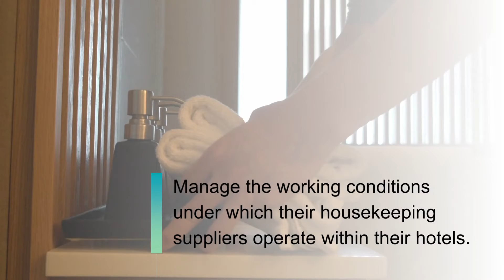Clarity Case Study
Clarity – Helping Businesses Manage the implementation of their sustainability roadmap.

CLARITY helps businesses manage the implementation of their sustainability roadmap and monitor and improve their ESG performance.

CLARITY in practice:
The Client: We recently supported a global hotel and hospitality company with suppliers all over the world.
The Need: Manage the working conditions under which their housekeeping suppliers operate within their hotels
The Solution: CLARITY modules: Social + Health & Safety Assessment of 90+ hotels and 20+ housekeeping suppliers
CLARITY for Accuracy, Credibility, Efficiency and Simplicity.

DESCRIPTION OF BV’ EXPERTISE IN THE MARKET
With a greater focus on sustainability, many organisations are measured on their positive impact on people and the environment, as well as their financial performance and innovation. Increased public scrutiny and enhanced regulatory demands are shining the spotlight on ESG (Environmental, Social and Governance) credentials.

With a global network operating in more than 140 countries, Bureau Veritas is well placed to support organisations in assessing and verifying their performance across all territories. We have created Clarity, a unique tool to help decision makers manage the implementation of their sustainability roadmaps.